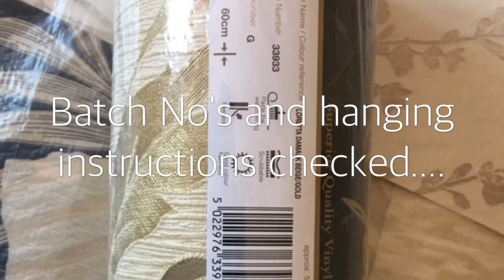Wallpapering Master Bedroom